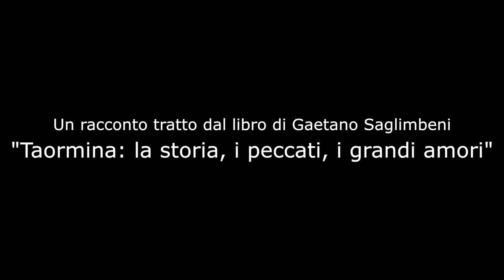Taormina: chitarra sfasciata in testa al barone gay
Divertenti, nella Taormina dei grandi amatori e dei grandi peccatori, i baroni del ventennio tra le due guerre: certi baroni, veri o presunti, che affidavano il loro prestigio e quello del loro casato (ammesso che ne avessero uno) alla quantità di banconote che riuscivano a far svolazzare sotto gli occhi degli sbalorditi taorminesi. Baroni inglesi, americani, canadesi, che si erano sostituiti ai tedeschi come ospiti fissi. Uno dei più spassosi era certamente Albert Stopford, inglese di non so quale contea, ricco sfondato, il quale vantava legami di amicizia nientemeno con Giorgio V d'Inghilterra (così dava a intendere) e raccontava di favolose avventure vissute alla corte degli zar in Russia. Alto e dritto come una pertica, baffetti sale e pepe, la "caramella" che gli penzolava sul panciotto rosso, quando arrivava a Taormina per passare l'inverno faceva un paio di volte il corso, avanti e indietro, distribuendo generosamente monete e pacche sulle spalle ai devoti che gli baciavano le mani e facevano festa al suo passaggio. Per tutti, era Mylord, un monumento di stravaganza e generosità, amato da tutti, vecchi, giovani e bambini.